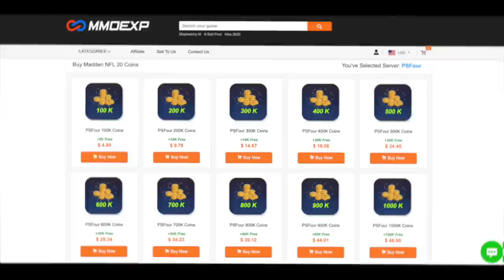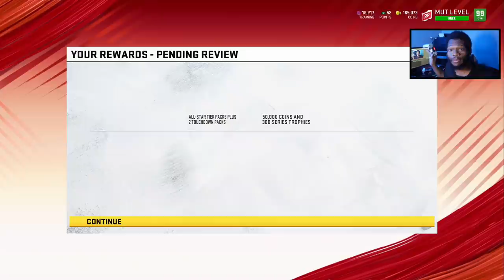IF I WIN THIS GAME IM #1 IN THE WORLD! 24-0 WEEKEND LEAGUE ON THE LINE! - Madden 20 Ultimate Team